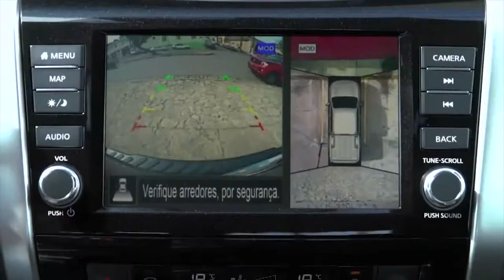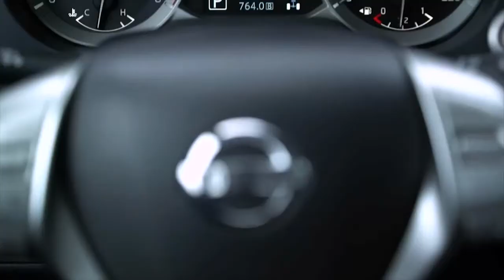Nissan Frontier XE - Teste drive